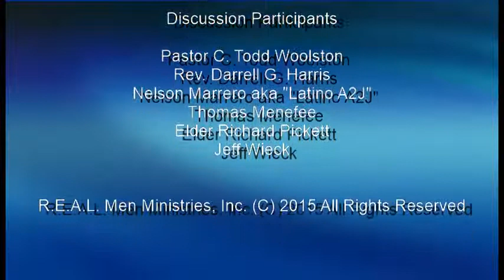R E A L Talk Why Are There So Many Churches?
This discussion sheds light on this key topic.  Are we, the individuals who make up the church and our collective assemblies, united or divided?  Are we really functioning as different parts of the same body of Christ?